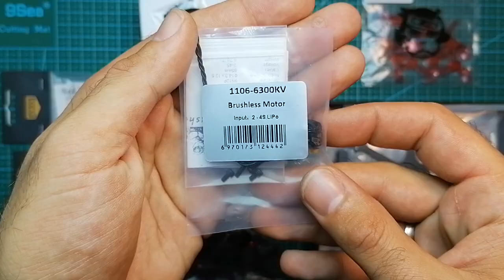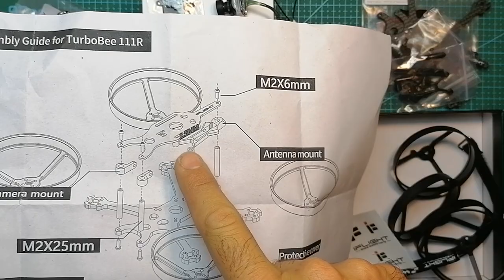Mikro Dron Yapımı / IFLIGHT 111R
Iflight 111R mikro gövde üzerine yine Iflight marka Uçuş kontrolcüsü, ESC ve VTX den oluşan uçuş kulesi (stak) ve AMAX 1106 motorlar ile yaptığım ve de Runcam Split 3 Nano HD kayıt özeliğine sahip dronun yapımı esnasında yaptığım kayıtları bu vidyoda toparladım.

Vidyo giriş bölümü, yapım işleminden sonra ayrıca kaydedilmiştir. Bunun amacı, dronu yaparken yaptığım hataların izleyenleri yanlış yönlendirmesini engellemektir.

Dronda kullandığım tüm parçaların linkleri aşağıda mevcuttur.

[b]Govde [/b]- 25.99 USD
iFlight TurboBee 111R 2.3 Inch FPV Racing Whoop Frame Kit with with Ducts

[b]FC+ESC+VTX - [/b]73.99usd
iFlight SucceX F4 V2 Mini Flight Controller 35A Blheli_32 2-6S ESC 5.8G 25/100/200mW Smartaudio VTX

[b]Motor -[/b]14.59USD X 4 =58,36
AMAXinno 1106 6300KV 2-4S Brushless Motor

[b]Pervane - [/b]5.20USD
4 Pairs Gemfan 1635 1.6x3.5x3 40mm 1.5mm Hole 3-blade Propeller

[b]FPV Kamera - [/b]69.99USD
RunCam Split 3 Nano 1080P 60fps HD Recording WDR Low Latency 16:9/4:3 NTSC/PAL Switchable FPV Camera

[b]Piller - [/b]2 şer adet 2x13,82USD + 2x12.51USD =  52,66 USD
CNHL MiniStar 450mAh 14.8V 4S 70C Lipo Battery XT30U Plug
CNHL MiniStar 650mAh 11.1V 3S 70C Lipo Battery XT30U Plug

Ayrıca, vidyonun giriş kısmında tavsiyede bulunduğum bu dron gövdesi için uygun olacak pervaneler aşağıdadır;

6 Pairs Emax AVAN Babyhawk 2.3 Inch 2.3x2.7x3 3-blade RC Drone FPV Racing Propeller CW CCW